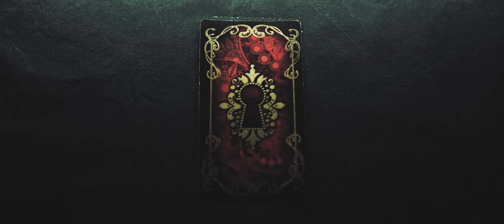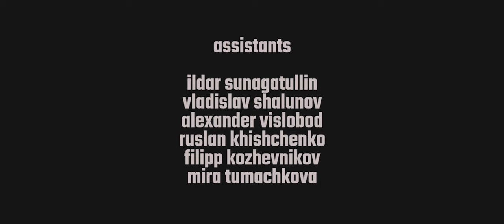indikt - stains (official video)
Idea:
Nikita Fedorenkov
Artyom Skrinichenko
Olesya Izmailova

Directors:
Nikita Fedorenkov
Dmitry Tovkalo

DOP & Editing:
Dmitry Tovkalo

Assistants:
Artur Davliev
Artyom Skrinichenko
Alexander Kaunov
Ksenia Izmailova
Konstantin Semyonov
Ildar Sunagatullin
Vladislav Shalunov
Alexander Vislobod
Ruslan Khishchenko
Filipp Kozhevnikov
Mira Tumachkova
Tatiana Zavodnova
Aleksandra Rudi
Vasilisa Shendo
Sofia Korchagina
Viktoria Ivanova
Darya Druz

Lyrics:
I will leave my letters on the ground - they are my footprints.
If you want to be and stay with me,  don't let me fall asleep.
So much time has passed on the hospital clock.
Would you stay with me? I don't feel like my own.
The night is over.
Save my shadow.